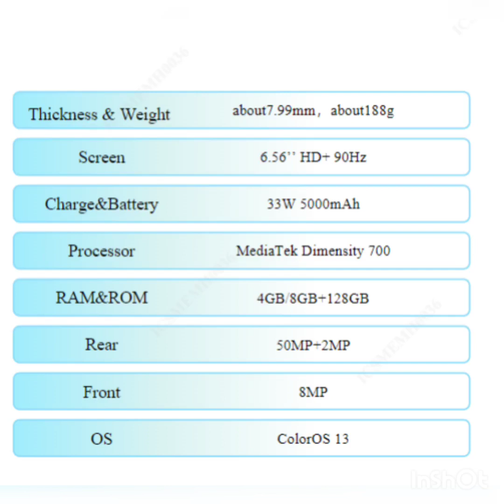OPPO A78 5G DISASSEMBLY AND ASSEMBLY VIDEO